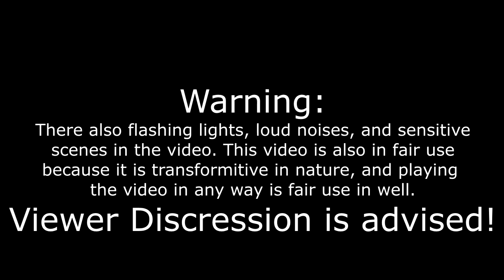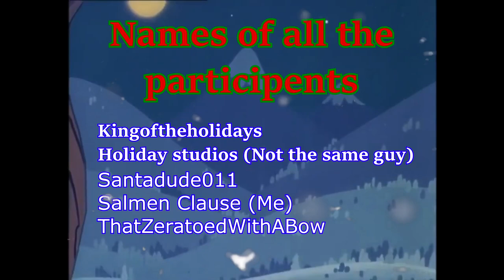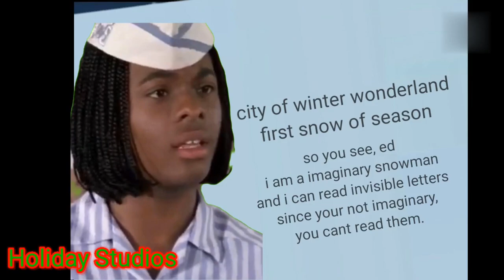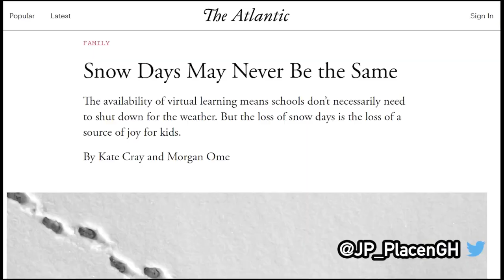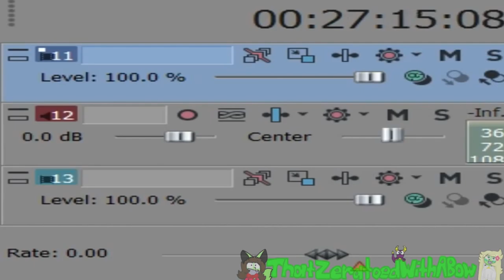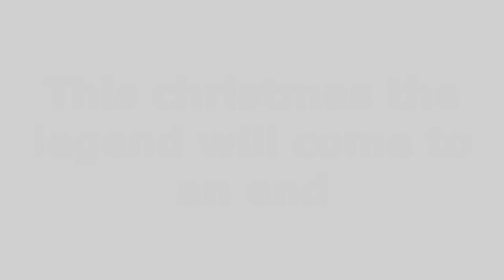[YTP Collab] Frosty the Pre-Sequel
A prequel to the frosty returns Collab and a sequel to the first Collab.

Also if you dim the screen to black at the end of the video you might see a secret message.

Special thanks to PlayStation all-stars Database for working on the thumbnail and the logo for the Collab.

I like to say thanks for joining the third Collab even after July and august came and went. And it was another trouble setting up this third Collab. but everyone still persisted even after the Collab deadline was extended to September. Mostly after tie first Collab. the Christmas YTP Collab even the second and third was having some trouble getting attention with people being too busy with other projects, not enough people were giving a good reason to join, not enough people joined in, and they lost interest in their entry. But I still am happy from you to help out even if it doesn't work out.